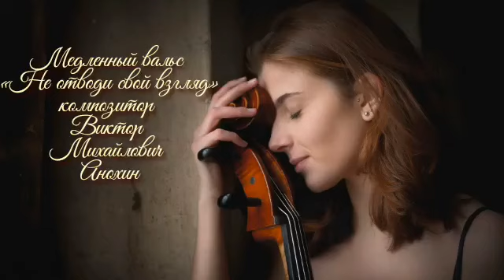Медленный ВАЛЬС «Не отводи свой взгляд» improvisation piano composer Viktor Mikhailovich Anokhin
«Полёт души в импровизациях!!!» Музыкальный художник, иллюстратор, профессионал. Мастер импровизации инструментальной музыки. Бальные танцы (ballroom dancing) «Научитесь красиво танцевать!!!»  Медленный вальс: история и особенности танца.
Классический вальс считается одним из самых красивых в мировой истории. Благодаря своим поклонникам, медленный вальс не остался в прошлом, а дожил до нас, людей 21 века. И это танцевальное направление осталось почти неизменным. Оно не впитало современные тенденции, не изменило своего настроения, не поддалось моде. Классика – в чистом виде!